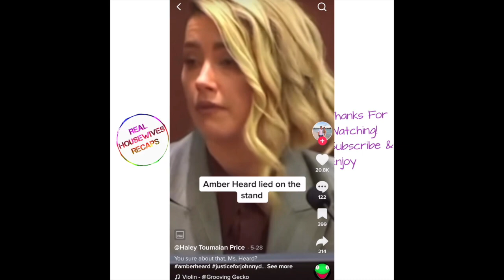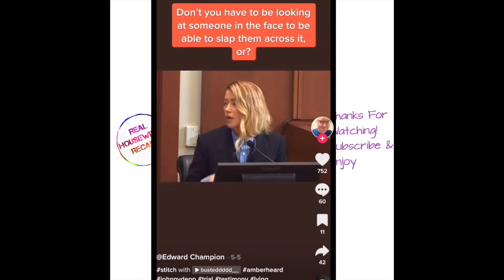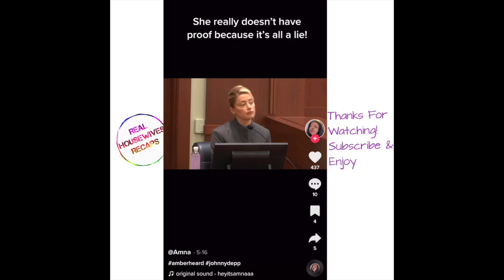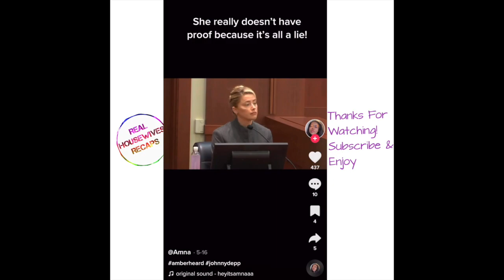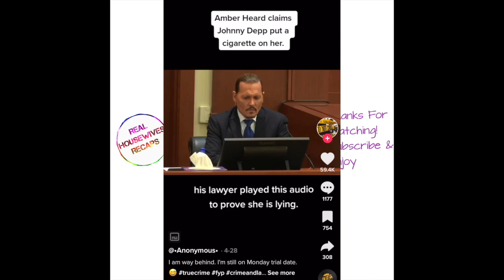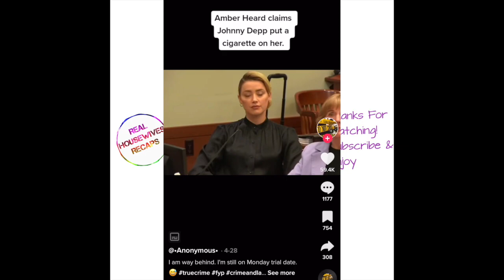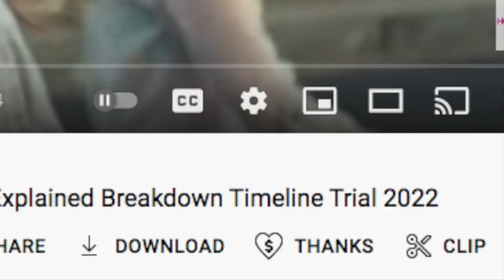Johnny Depp Amber Heard TikToks Funny TikToks Amber Heard Memes Camille Vasquez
Johnny Depp Amber Heard TikToks Funny TikToks Amber Heard Memes Amber Heard on the stand and Amber Heard recordings. Amber Heard best tiktoks. This video goes over the highlights from Johnny Depp Amber Heard trial day 15. Amber Heard Testimony Day 1 Amber Heard Testimony 2022.
I am live streaming Johnny Depp Amber Heard trial day 15 and chatting along with it come join us!

John C. Depp, II v. Amber Laura Heard (CL-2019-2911)[1] is a defamation trial in Fairfax County, Virginia, United States, that began in April 2022. The parties are actors Johnny Depp (plaintiff) and Amber Heard (defendant), who were married from 2015 to 2017.  Actors Johnny Depp and Amber Heard began a relationship in 2012 and married in Los Angeles in February 2015.Heard filed for divorce from Depp on May 23, 2016, and obtained a temporary restraining order (TRO) against him. In response, Depp alleged she was "attempting to secure a premature financial resolution by alleging abuse."[6] Heard testified about the alleged abuse at a divorce court deposition, saying that Depp had been "verbally and physically ab" throughout their relationship, usually while intoxicated by alcohol or dr. The divorce received a large amount of publicity, with images of Heard's alleged injuries published by the media.

A settlement was reached in August 2016, and the divorce was finalised in January 2017. Depp and Heard issued a joint statement saying that their "relationship was intensely passionate and at times volatile, but always bound by love. Neither party has made false accusations for financial gain. There was never any intent of physical or emotional harm." Depp paid Heard a settlement of US $7 million, which she pledged to donate to the American Civil Liberties Union and the Children's Hospital Los Angeles. The settlement also included a non-disclosure agreement preventing either party from discussing their relationship publicly.

WATCH LIVE: Day 15 - Johnny Depp Defamation Trial, law and crime, law and crime network, amber heard testimony, amber heard testimony day 1, amber heard testimony day 15, amber heard aclu, amber heard donations, johnny depp amber heard, law and crime, law and crime network, Johnny Depp v. Amber Heard Defamation Trial, Johnny Depp, Amber Heard, johnny depp, amber heard, johnny depp amber heard, amber heard johnny depp, johnny depp lawsuit, johnny depp appeal, johnny depp v amber heard, johnny depp defamation lawsuit, johnny depp defamation, johnny depp trial, johnny depp defamation suit, amber heard lawsuit, amber heard trial, popcorned planet, Asmongold clips, incredibly average, w court, defamation trial, defamation lawsuit, defamation johnny depp, depp v heard live, johnny depp lawsuit, johnny depp slapp, johnny depp lawsuit update, johnny depp case, amber heard, amber heard lawsuit, justice for johnny, justice for johnny depp, washington post, washington post op ed, washington post amber heard, johnny depp defamation, amber heard defamation, Depp v. Heard, Johnny Depp v. Amber Heard, the list, johnny depp, amber heard, relationships, marriage, incredibly average, johnny depp, amber heard, defamation johnny depp, johnny depp defamation, johnny depp texts, johnny depp lawsuit, johnny depp trial, amber heard trial, johnny depp news, johnny depp v. amber heard defamation trial, johnny depp defamation suit, johnny depp amber heard court, johnny depp trial 2022, johnny depp amber heard trial 2022, depp trial, that umbrella guy, amber heard fake